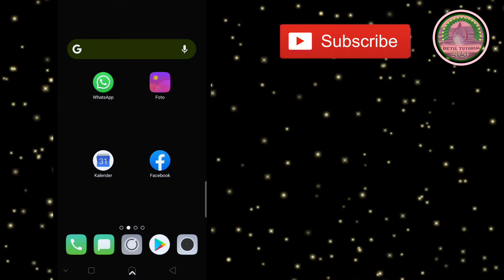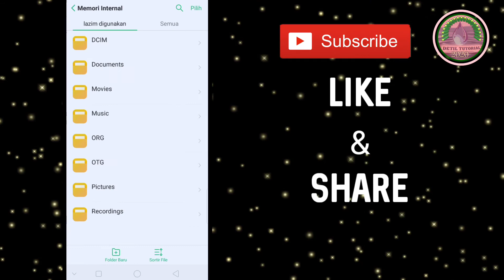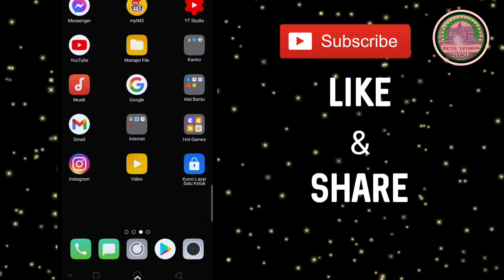Aplikasi terpilih ! cara potong dan simpan MP3 dengan mudah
cara ini bisa dilakukan  buat kalian yang suka membuat nada dering.